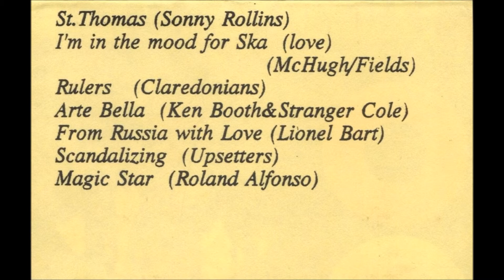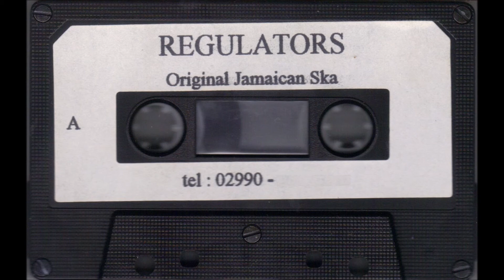Regulators [NL] - I'm In The Mood For Ska (Love)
SKA.
This is the second song on side A of the cassette that was released somewhere in the early to mid-nineties by Dutch Traditional Ska band Regulators (not to be confused with various other bands using the same name). The song is a Ska version of the Frances Langford song I'm In The Mood For Love, from the 1935 movie Every Night At Eight.